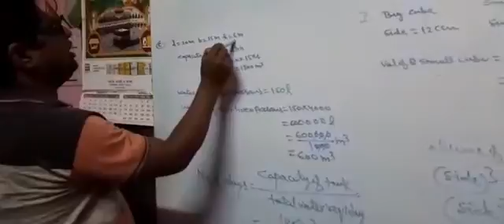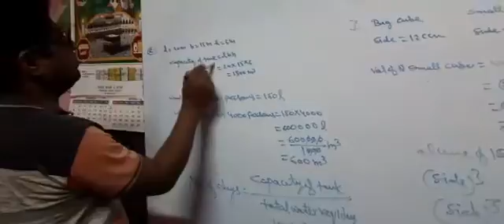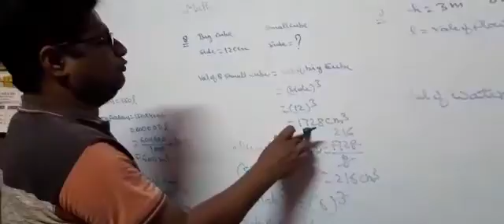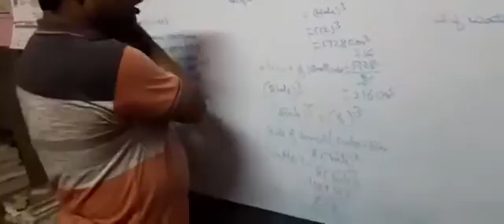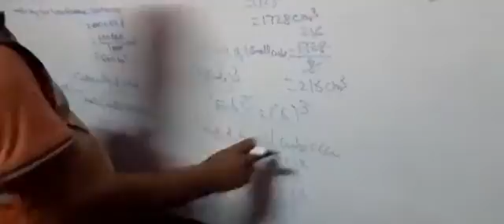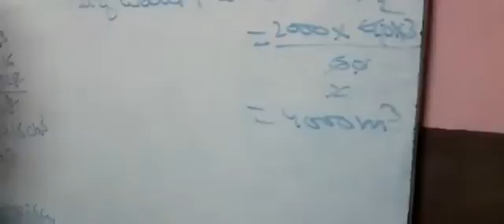IX- Math, 19.06.2020